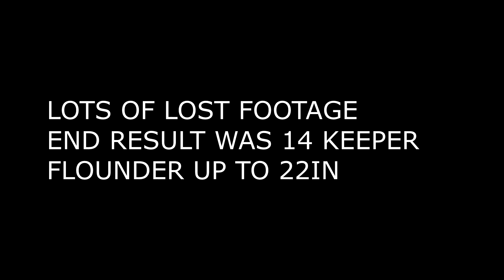EXPLORING OFFSHORE VA WRECKS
prefishing for flounder tournament the following day we went out to explore some offshore wrecks we have never fished. ended up finding a good school of fish and putting some newbies on some good fish!